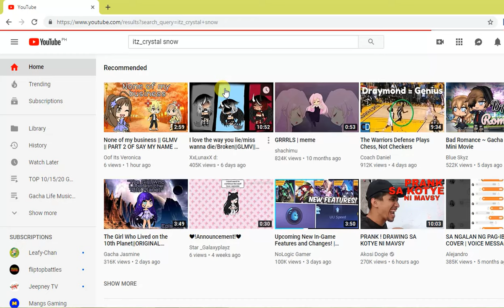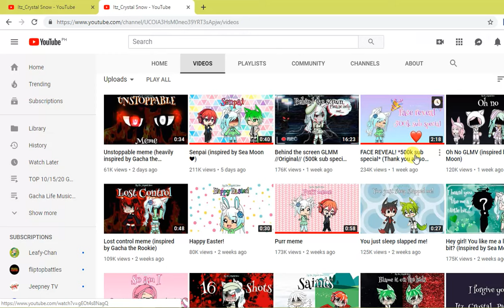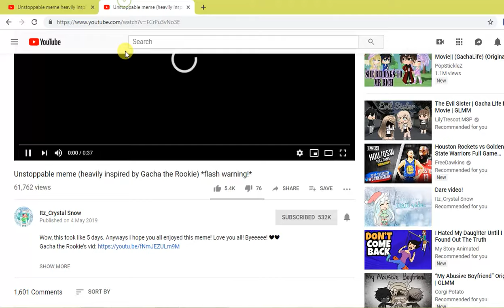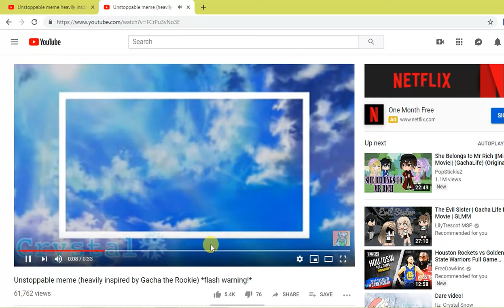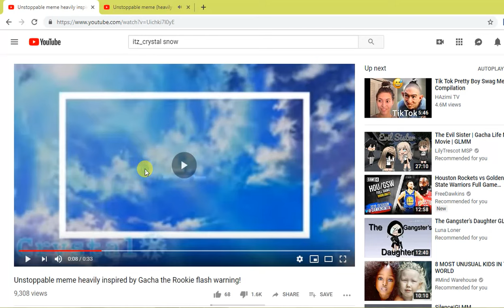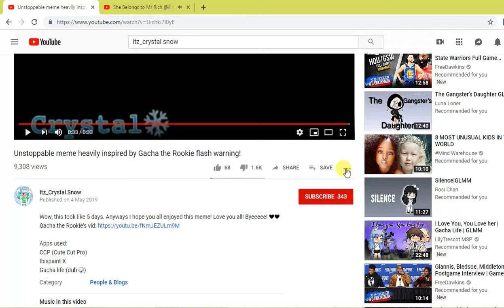There is a FAKE Itz_Crystal Snow on Youtube // Gacha Life [Case Closed]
Let's all report the fake itz_crystal snow